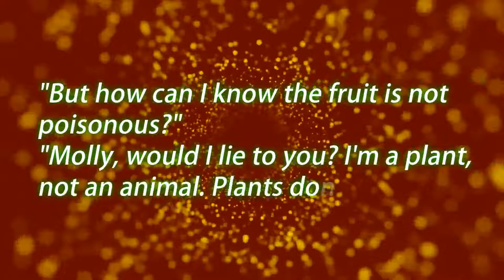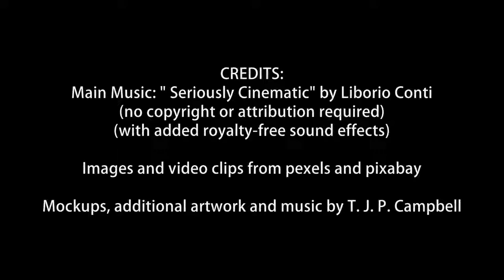Book Trailer for The Owner of the Crown: 3. The Ultimate Battle by T. J. P. Campbell.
Book Trailer for The Owner of the Crown: 3. The Ultimate Battle by T. J. P. Campbell. Published through the Bookanory Publishing House imprint.

CREDITS:
Main Music: "Seriously Cinematic" by Liborio Conti
(no copyright or attribution required)

Images and video clips from pexels and pixabay.

Mockups, additional artwork and music by T. J. P. Campbell.